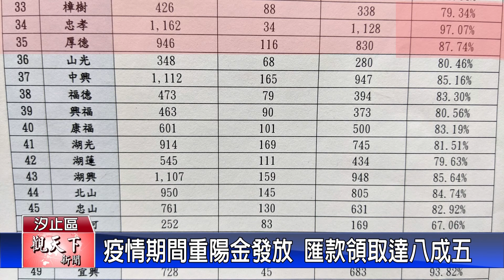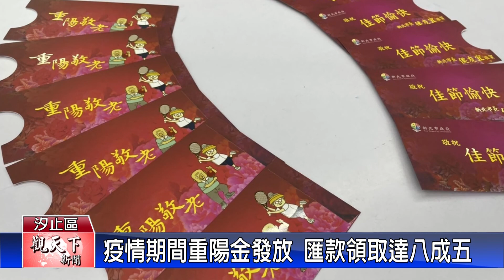20210917觀天下新聞 疫情期間重陽金發放 汐止匯款領取達八成五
下個月就是九九重陽節，新北市重陽禮金發放作業也即將展開，而今年遇到疫情，不少長輩為了怕群聚都改以匯款的方式，以汐止來說，今年重陽禮金匯款率達八成五，比去年提高了三成，也預計會在9/24日會匯款到長輩指定的帳戶，希望讓長輩開心過重陽。